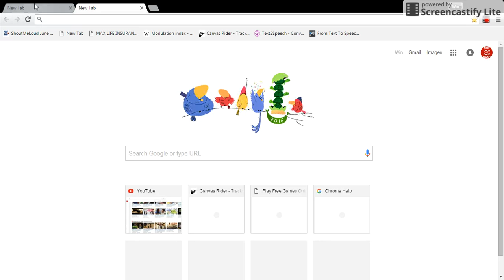Happy New Year Google doodle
Google has presented a Happy new year doodle, giving up surprise animals/birds from the eggs. Discovered by winmind.